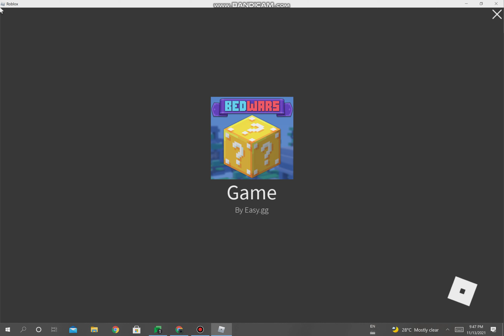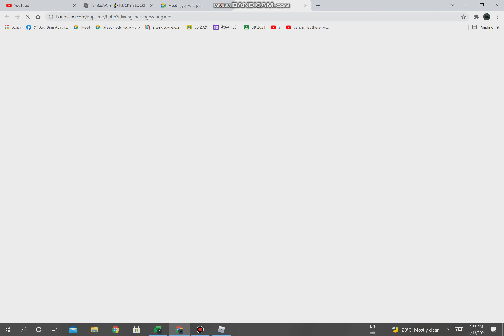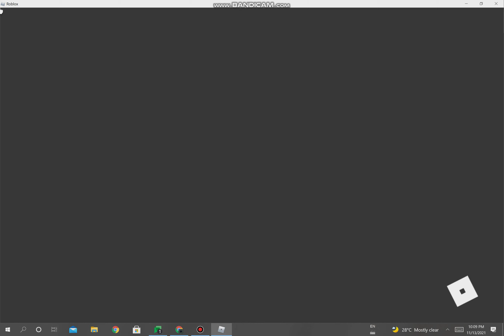PLAY ROBLOX BEDWARS WITH MY FRIEND (FULL BATTLE)